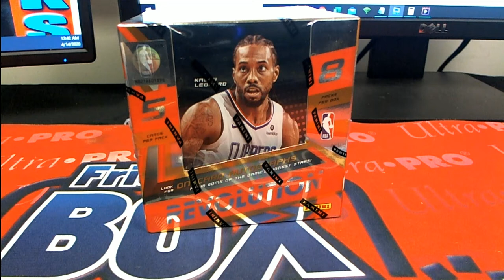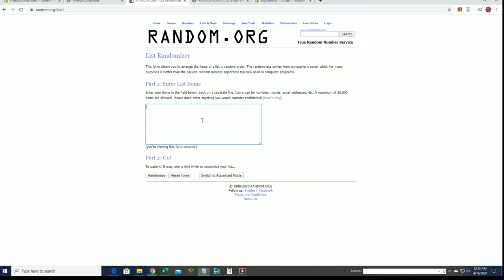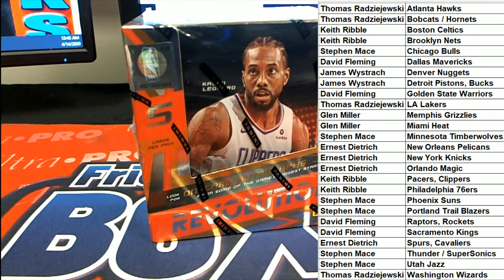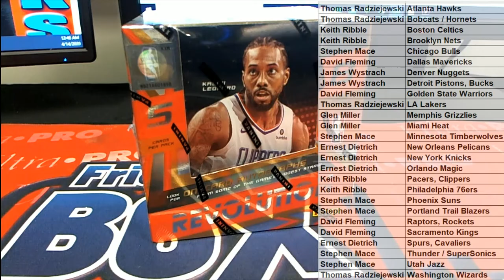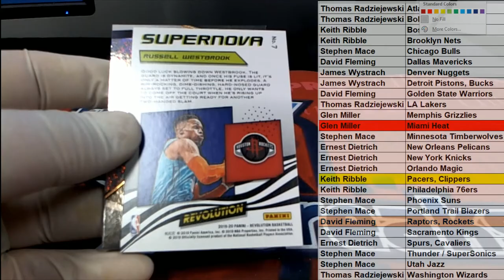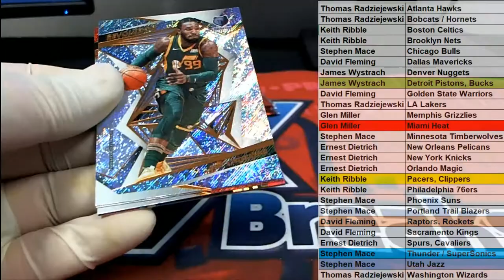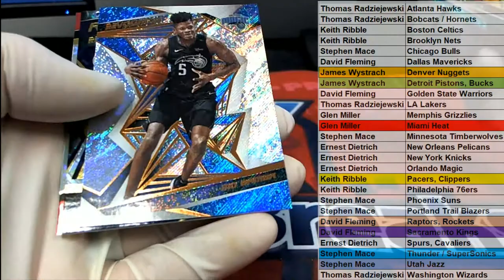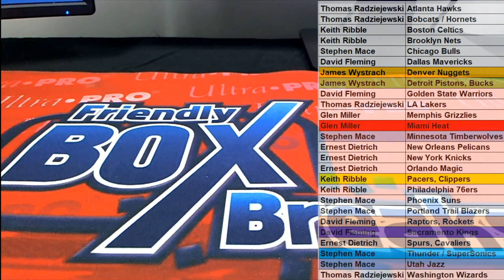2019 20 Panini Revolution Basketball ID 1920REVBSKT971